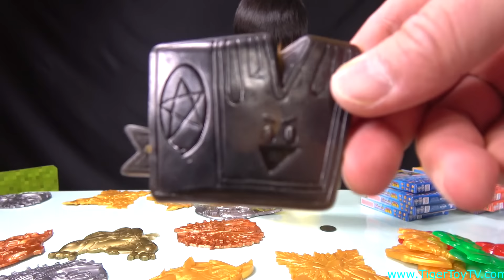포켓몬 최강 멀티 시리언2 딱지 쿠키런 합체 딱지 오픈 [타이거토이TV]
포켓몬 최강 멀티 시리언2 딱지 쿠키런 합체 딱지 2박스를 타이거 토이 시후와 함께 오픈했습니다 딱지들이 좀 재밌구 멋있는걸 많이 구한거 같습니다  딱지 한 두박스 사서 오픈하는것도 진짜 재밌는거 같습니다^^